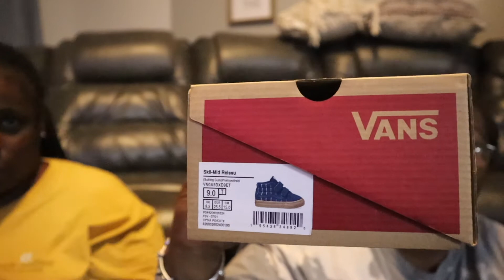TODDLER BOY SNEAKER HAUL | VANS, NIKE, JORDANS, + MORE!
Hey Lovebugs!
Thank you for tuning into today's video! Today is sneaker haul for my baby boy!

THIS VIDEO IS NOT MADE FOR CHILDREN. All of the videos on our channel are solely made for women or anyone who enjoy planning, budgeting, and organizing.

* MY EQUIPMENT *

Hi lovebugs! I am so very glad that you found my channel. I hope you will stick around because I would love to have you as a new subscriber! Here you can find tons of videos that include budeting, planning, DIY's, tags, mommy vlogs, hauls, home décor, and other lifestyle content.

Send Me Love:

Revized Mommy Living

I Would Love To Collab!